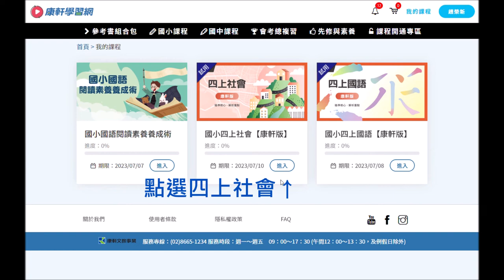【康軒學習網】國中國小線上課程.0元體驗.操作步驟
康軒學習網設計了專屬國中、國小的線上課程，提供影音課程、學前診斷、線上試題等優質內容，家長還可以隨時查看孩子的學習進度，快來免費體驗！

國小國語閱讀素養養成術，課程詳細解說🔻
國小國語閱讀素養養成術，0元體驗與購買連結🔻